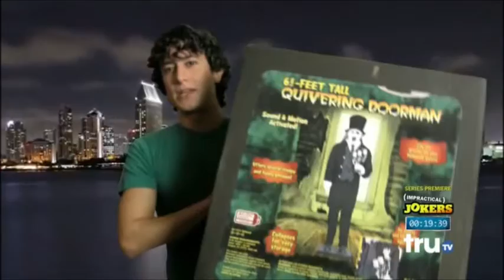World's Dumbest Pranksters-Hallocreep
"I'd actually prefer a flaming bag of dog over this." - Mike Trainor